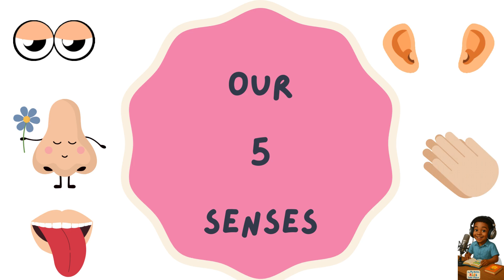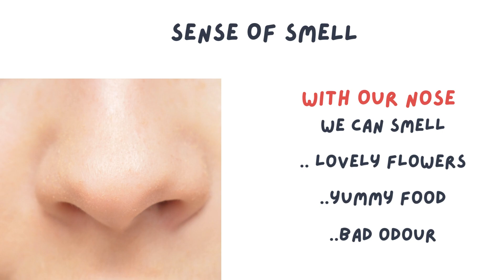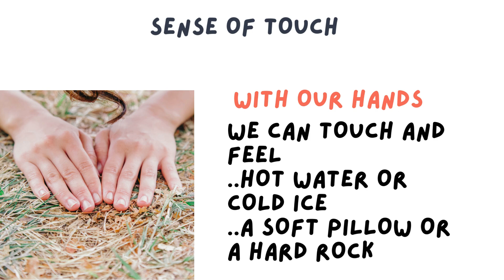OUR 5 SENSES.. SIGHT,HEARING,TASTE,SMELL,TOUCH#kidsvideos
A FUN LESSON ON OUR FIVE SENSES.
THE SENSES OF SIGHT, HEARING, TASTE, SMELL AND TOUCH.
LET US LEARN AND HAVE FUN